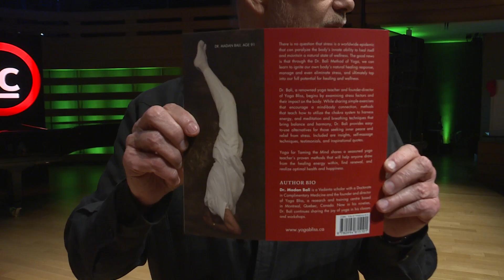Dr Madan Bali - 94 Yr Old Yogi Stretch Break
94 year old yogi, Dr. Bali, leads the ideacity crowd in a peaceful and transformational yoga session.